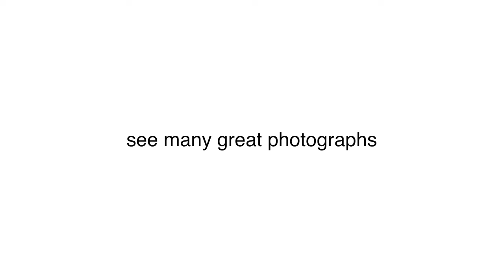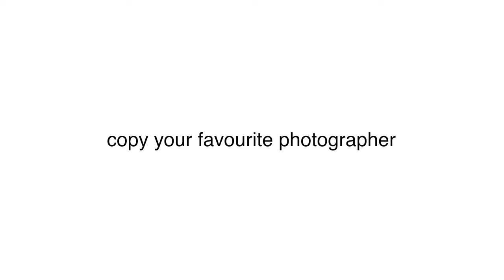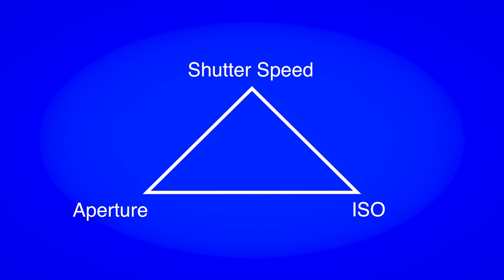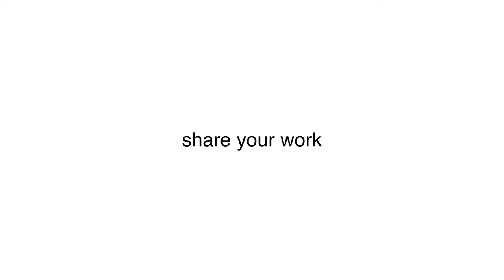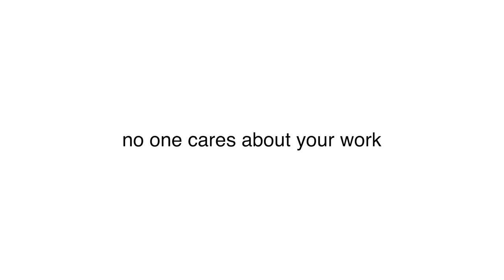How I Would Learn Photography If I Started Today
📖 Become a BETTER photographer fast with my Book

📚 My selection of photography books

🔧 TOOLS
⚙️ EQUIPMENT ⚙️
🎥 Cameras--
b) 🚁 Drone - DJI Mini
c) 📱 Mobile Phone (footage) - iPhone 15 Pro
d) 📹 Action Cam - DJI Osmo Pocket

🕶 Accessories--
a) ⚖️ Mobile Gimbal - DJI Osmo mobile
b) ⚫ ND filters for Drone
c) 🔭 JOBY GorillaPod Compact Tripod

💡 Lighting--
a) 🔦 Godox SL60IIBi Bi-Color LED Video Light
b) 🕸 Godox 37" Octagon Softbox with Bowens Mount

🔊 Audio--
a) 🎙️RØDE Wireless Go II Dual Channel Wireless System
b) 🎤 RØDE Lavalier GO Professional

🖥️ Post-Processing--
a) 🖥️ Desktop Computer (editing) - Apple iMac
b) 💻 Laptop - Apple MacBook Air

George Tatakis
Recipient of 22 international awards. National Geographic partner. Exhibited and published around the world. Works in museum permanent collections. Professional photographer in Athens, Greece.